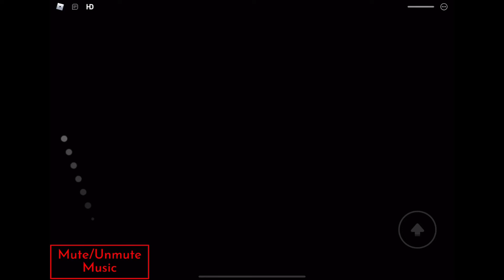Mimi￼ raid￼ all Jumpscares